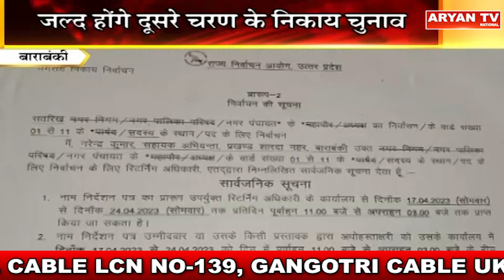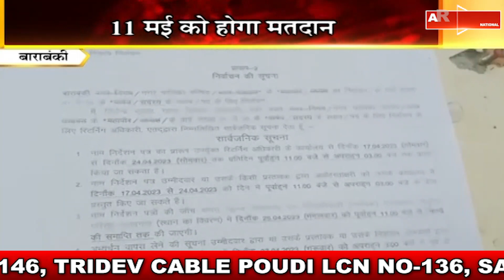News Live || 8:30 PM Hindi News, 17 April, 2023 || Live Breaking News | Latest News || Aryan TV